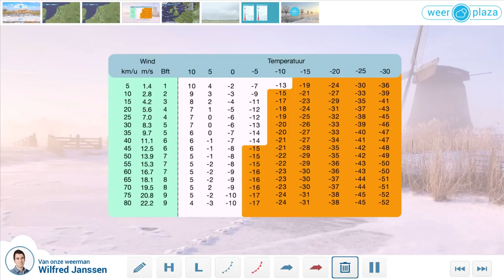Schaatsjournaal #7 2018: Koudste dagen, ijs nog altijd onbetrouwbaar